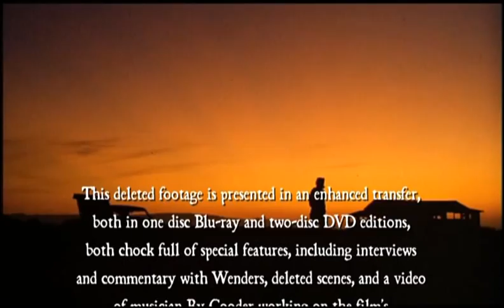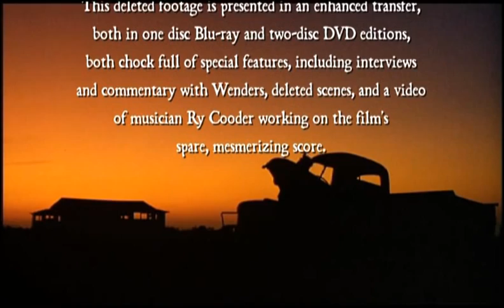Paris, Texas Interview with Ry Cooder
available on Paris, Texas (The Criterion Collection) 2010